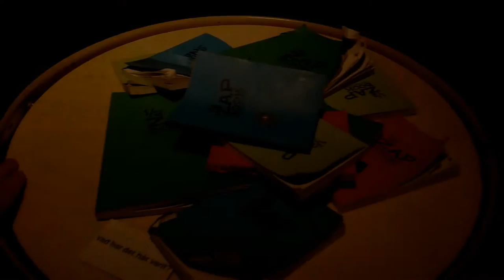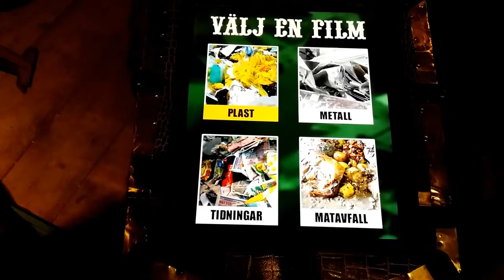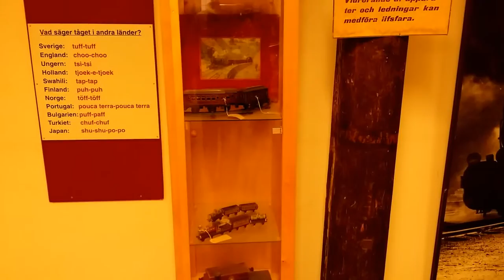Tekniska Kvarnen i Karlslund, Örebro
En rundvandring på Tekniska Kvarnen som ligger i Karlslund, Örebro. 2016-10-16.

Kretsloppslandet var väldigt intressant, man fick se hur man återvinner olika material och hur vatten och avlopp fungerar i praktiken.

Betyg:
Det var rent och snyggt samt att 95% av allt fungerade som det var tänkt. Så det var bara några få saker som var i dåligt skick eller trasiga, rena toaletter men det var ett uselt kafé (Bara godis med massa socker, inga sockerfria alternativ eller något annat nyttigare)

Alla över 5 år betalar 70kr (dvs även vuxna).

Filmat med:
* Samsung Galaxy Note 3
* Zhiyun Smooth II, Gimbal